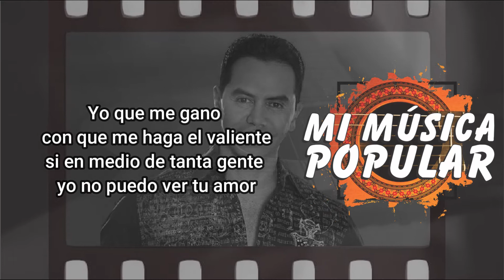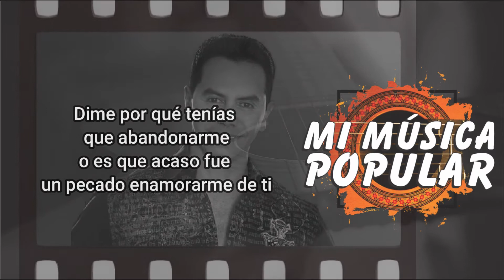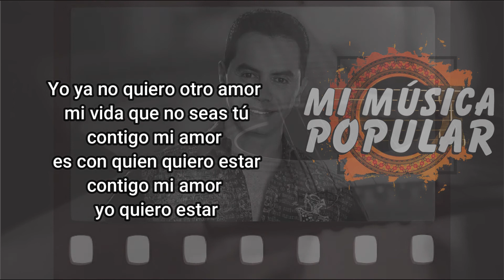El Valiente - Jhonny Rivera - Con Letra (Video Lyric)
Yo que me gano
con que me haga el valiente
si en medio de tanta gente
yo no puedo ver tu amor

Con otras yo
he tratado de olvidarte
pero se me hace imposible
sacarte del corazón

Y es que no sé qué me da
cuando me acuerdo de ti
y me pregunto
tú con quién estarás

Yo ya no quiero otro amor
mi vida que no seas tú
contigo mi amor
es con quien quiero estar
contigo mi amor
yo quiero estar

Dime por qué tenías
que abandonarme
o es que acaso fue
un pecado enamorarme de ti

Yo no quisiera que
otro hombre te tocara
ni siquiera te mirará
y te olvidarás de mi

Voy a esperar a que
tú recapacites y al fin
decidas volver
un día junto a mí

Voy a guardar este amor
para entregártelo a ti
porque sin ti
mi amor yo no sé vivir

contigo mi amor
contigo mi amor
yo quiero estar